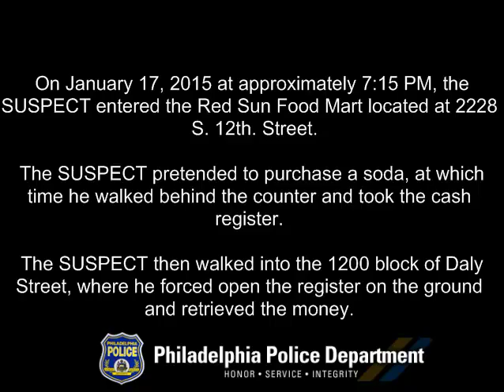Robbery 2228 S 12th St DC 15 03 003588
South Detective Division is looking to identify and locate the suspect who robbed Red Sun Food Mart South Philadelphia.

On Saturday January 17, 2015, at 7:15 pm, an unknown male entered Red Sun Food Mart located at 2228 South 12th Street. Once inside the suspect acted as he was making a purchase when he walked behind the counter taking the cash register and fled the store. The suspect then walked to the 1200 block of Daly Street where he forced the register open taking the money from inside.

Suspect Description: White male, 35 years-of-age, 5’9″, 225lbs., wearing a light blue hooded nylon jacket with gray interior, dark blue hooded sweatshirt with white paint or spackle, dark baseball cap, blue jeans with white paint or spackle, and tan boots or sneakers.

South Detective Division
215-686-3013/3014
Det. Bowdren #8152
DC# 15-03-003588